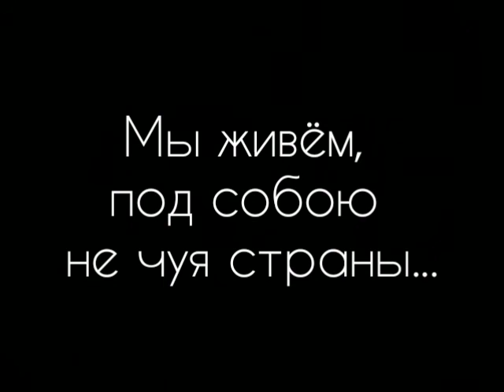Мы живём, под собою не чуя страны...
Стих:Осип Мандельштам;
Читает:Виктор Санин.